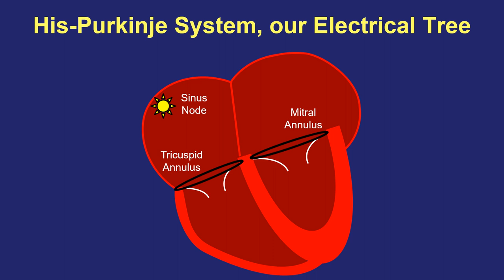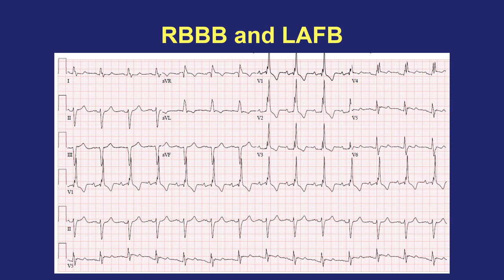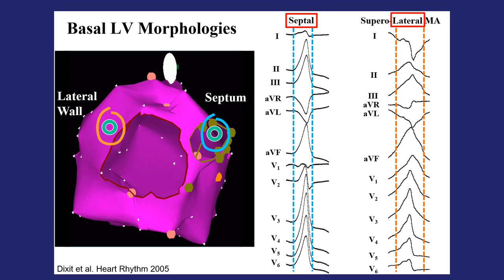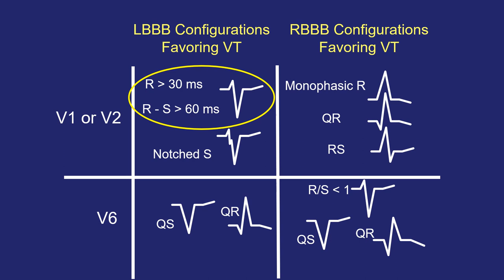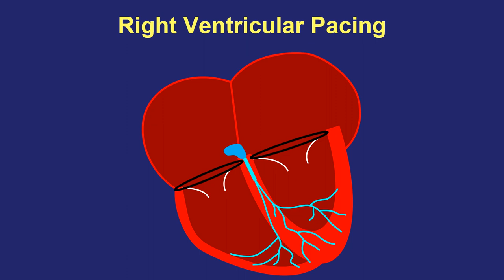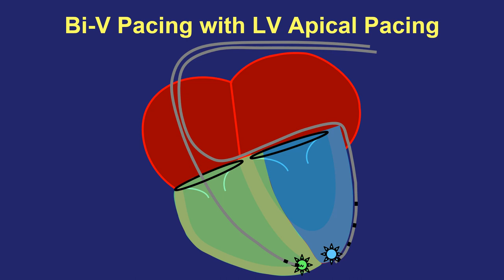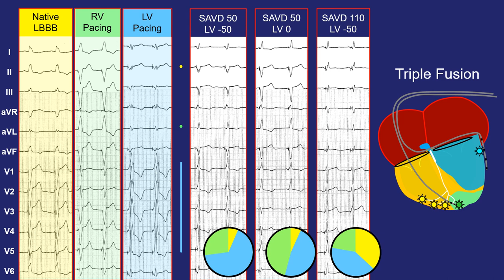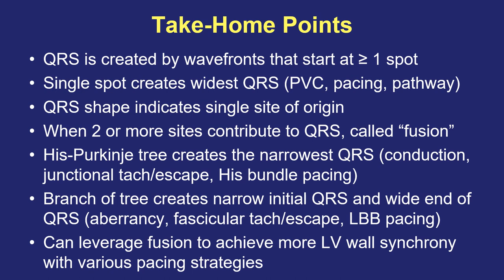EKG Reading: How the QRS is Made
(Quick links to topics are below) I explain how the QRS is created, helping the viewer *understand* rather than memorize when it comes to EKG reading. I review function of the His-Purkinje system, narrow vs wide QRS, bundle branch blocks, ventricular pacing, what is meant by "QRS fusion," and many basic concepts of physiology and anatomy.  The video is intended for anyone who looks at and interprets electrocardiograms or telemetry!  I hope you enjoy and find the content helpful!
Sections in the video:
1.Normal electrical system 0:00
2.Bundle branch block, fascicular block 4:20
3.AV block and escape rhythms 13:17
4.PVCs and Ventricular tachycardia 19:13
5.Fascicular and junctional tachycardia 26:00
6.WPW and ventricular preexcitation 37:33
7.Ventricular pacing and cardiac resynchronization 49:36
8.Cardiac resynchronization optimization (AV and VV timing) 1:05:47
9.His bundle pacing, left bundle branch pacing 1:16:59
10.Take-home points 1:23:09